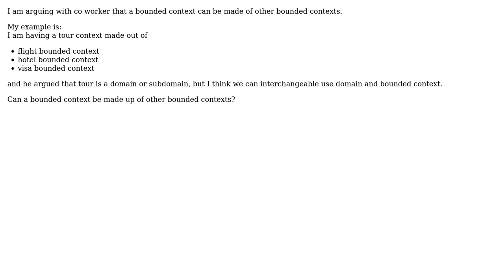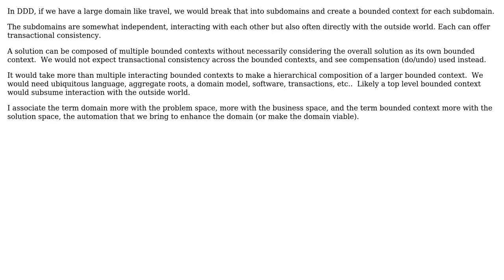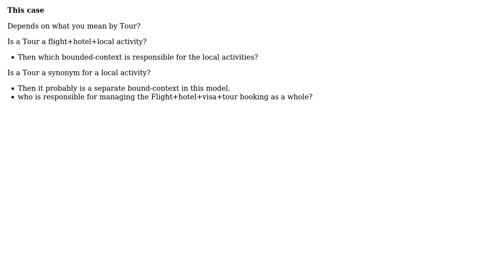Software Engineering: Can a bounded context be made up of other bounded contexts? (2 Solutions!!)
Software Engineering: Can a bounded context be made up of other bounded contexts?

With thanks & praise to God, and with thanks to the many people who have made this project possible! | Content (except music & images) licensed under CC BY-SA | Music | Images & others | With thanks to user Kain0_0 user Glorfindel user Erik Eidt user Arash and the Stack Exchange Network Trademarks are property of their respective owners. You are responsible for your own actions.